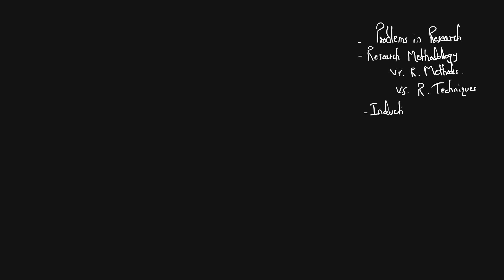Research Methods Vs. Methodology - Chapter 1 - Part 2 - Tutorial 1